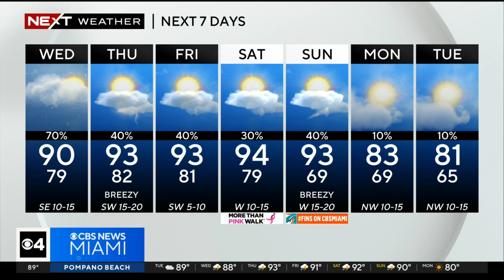NEXT Weather forecast for Tuesday 10/10/23 5PM